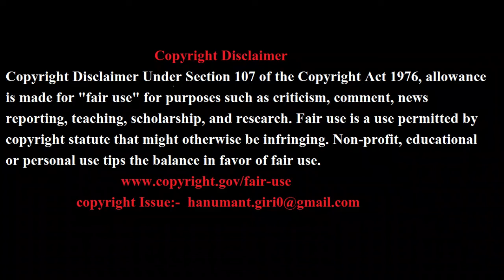cute birds The World's Most Beautiful ek khubsurat panchi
The World's Most Beautiful

World travel made simple | World most beautiful place, Most beautiful places, Beautiful places in the world

Experience the Magic of Tahiti and Her Islands - Travel Guide

Smallest inhabited islands you've probably never heard of

Least developed countries set the standard for climate action ahead of
You Have To Visit This Tiny Little Heart-Shaped Island In The Middle Of Nowhere! - Hand Luggage Only - Travel, Food & Photography Blog

Top Heart-Shaped Islands in the World | World Top Top- I want to go to at least one of these in my lifetime! | Island, Most romantic places, Heart in nature

Tavarua

The Maldive Islands

BeautifulPlace - World's most beautiful places

10 Most Beautiful Islands In The World That You Should See

The top 12 most photogenic destinations in the world

Top 10 Most Beautiful Things In The World - YouTube

TOP 10 EVERYTHINGTop 10 Amazing Things in the World

Pin on Aquatic wonder

Some of the Most Beautiful Things in Nature Come in the Tiniest of Packages  Science  Smithsonian Magazine

The Most Beautiful Thing in the World

 21 outrageously colourful birds, insects and animals in nature-

Most Amazing & Beautiful Things in The World Camera Store

Ramblings on Twitter: "The best and most beautiful things in the world cannot be seen or even touched. They must be felt with the heart. Helen Keller